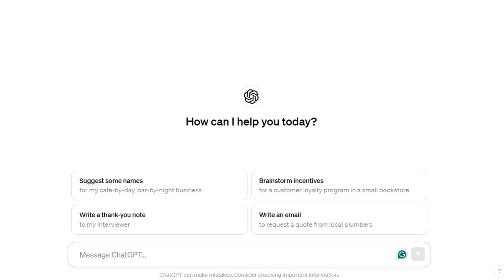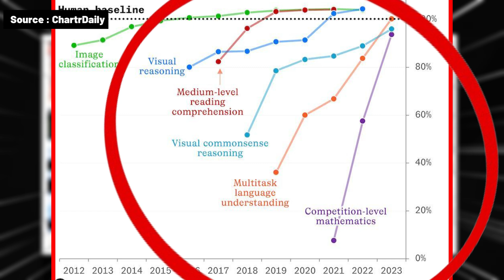Bro used his deep-fake AI Avatar in Job Interview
In today's episode of Daily Dose of AI, we have :

1) Man used his deep-fake AI clone in job interview. He used an AI named 'aiAPPLY' to provide real-time answers and Synthesia to create an ultra-realistic AI Avatar.

2) Chat GPT always replies 42

3) Evolution of MidJourney. Standford University released a chart that shows the advancements of AI models in various parameters.

4) A Denmark-based company named Autofuel is building AI-powered robotic arms that can fuel your car's tank without any human intervention.